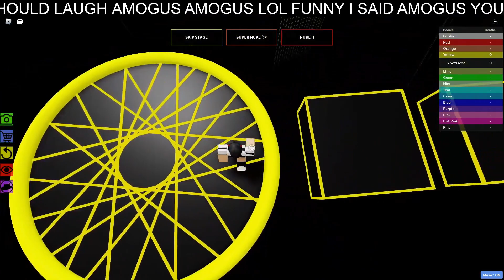THE POSSIBLE OBBY - Part 1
This the part 1 out of 2 of me beating the possible obby

Timestamps:
0:00 Lobby
0:52 Red
1:47 Orange
3:34 Yellow
5:45 Lime
7:28 Green
9:11 Mint